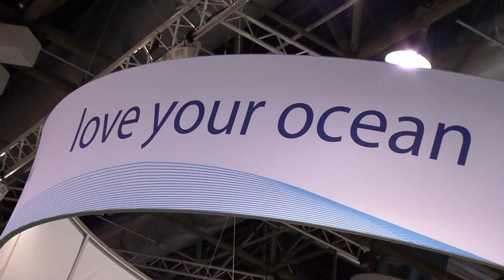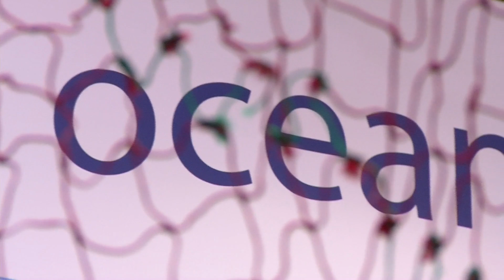boot 2018 Love your Ocean 2018